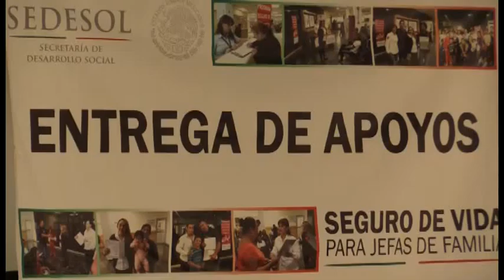entrega de apoyos